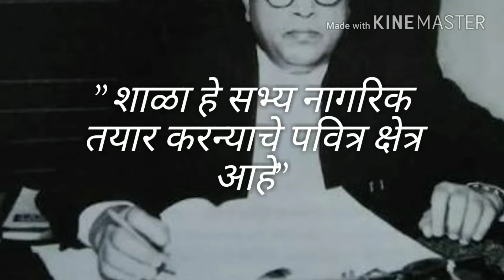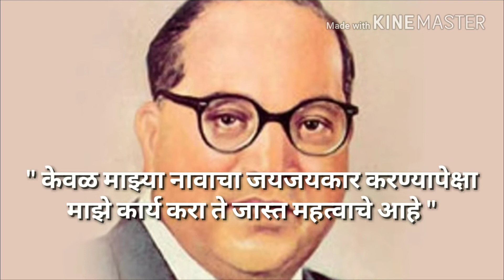Bhim Vandana By SBF